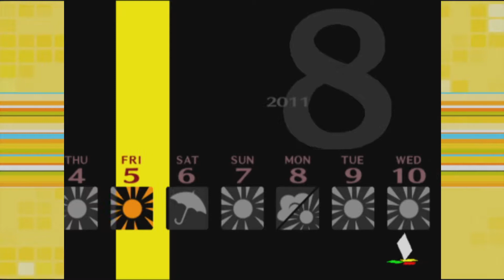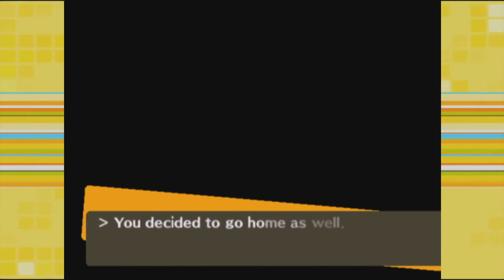How Do You Do, Fellow Kids? - Persona 4 - Part 50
Today on Persona 4, Yu Narukami, professional babysitter.